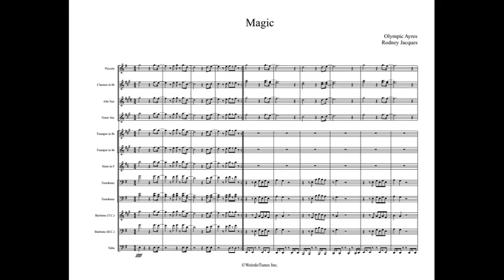Magic Full Display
Arrangement Type: Drill Tune

Artist: Olympic Aryes

WeirdoTunes Inc.